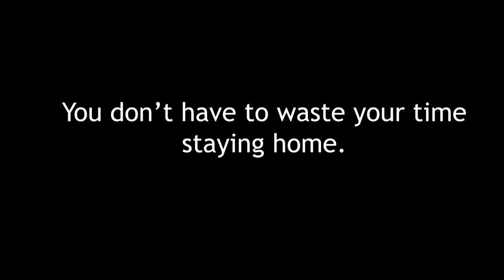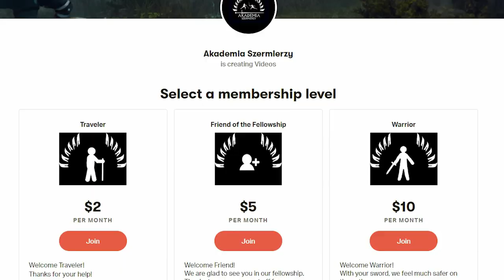Akademia Szermierzy - Fencing home training (trailer)